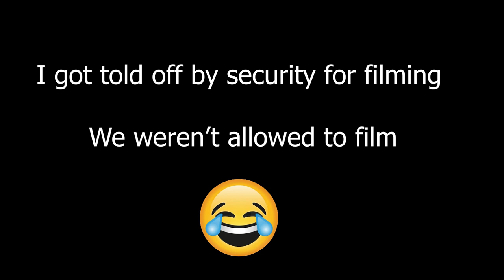PART ONE - "READY, READY, READY!" - MY OLYMPIC GAMES VLOG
Check out part one of my trip to the Tokyo Olympic Games - Travel Day! Plenty more to come!